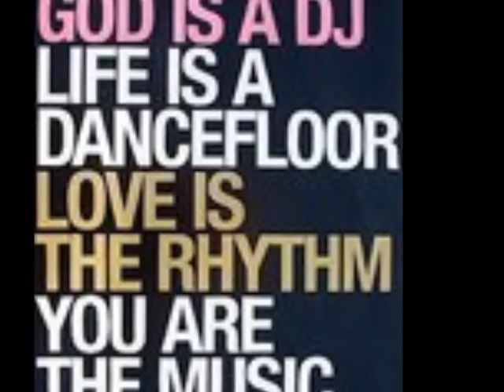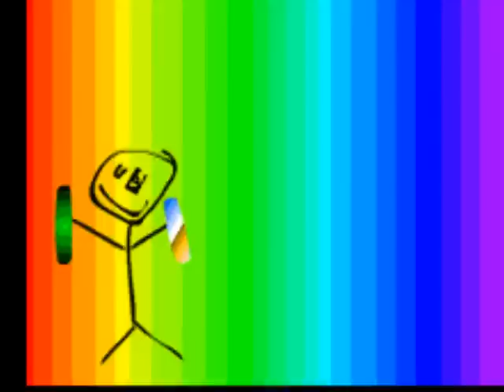bumpy dee i am a raver 2008